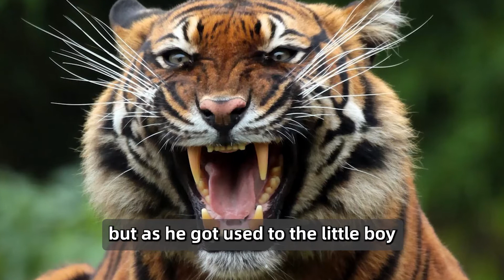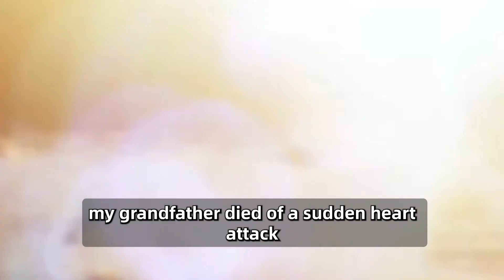Mom Cat Adopted A Baby Tiger. A Few Years Later, Something Unbelievable Happened!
The Bobcat Comes To The Child Every Night. When Parents Learned The Reason, They Were Stunned!

Bad Guy Was To Do Something Terrible To The Girl, But He Didn't Know Her Bodyguard Was Here.

The Baby Suddenly Snatched The Bone From The Dog. What The Dog Did Next Was Incredible!

The Prisoner Attacked The Girl, But They Didn't Know Who Would Rush Up To Save Her.

The Wolf Showed A Wallet To The Old Man,When He Look Into It, He Was Stunned...

The Dog Ran Into The Hospital. The Nurse Burst Into Tears After Knowing The Reason!